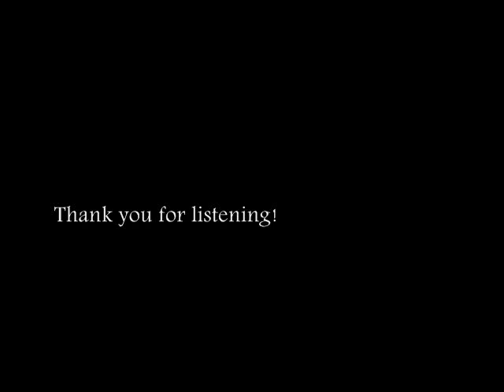Ashland District by Merlandese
Original song. I can't get this to sound exactly like I want, and I think it's because of my sound limitations, especially for piano. Hope you like it anyhow.

(Does YouTube add noise or something? I'm hearing clipping or some crap that I never heard while it was on my software...)